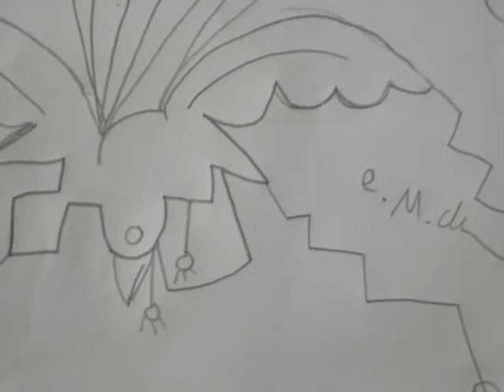die now or forever hold your tongue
slideshow of my new paintings